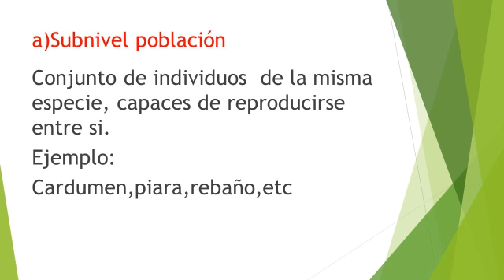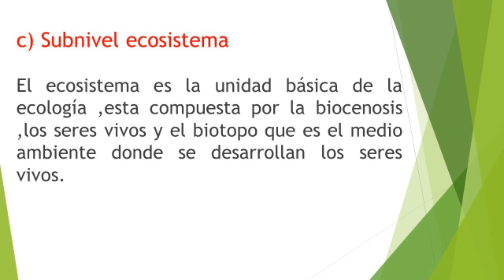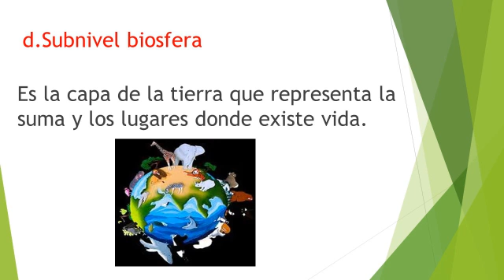26 05 2020 4to Grado A3